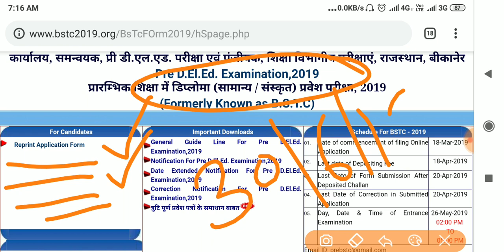राजस्थान BSTC 2019 परिणाम || RAJASTHAN BSTC 2019 RESULT DATE || BSTC EXAM 2019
🙏नमस्कार दोस्तों🙏
bstc result 2019 rajasthan
bstc result 2018 name wise
bstc result 2019 answer key